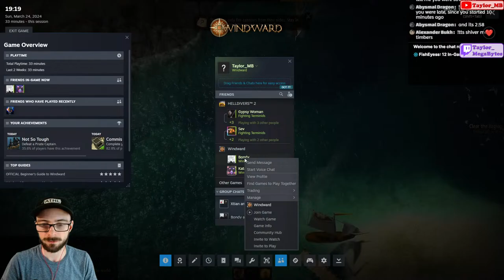🔴 This Game Has ZERO Players - Until We Log In [!tts enabled]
Chilling, vibing, come hang out. Game = Windward